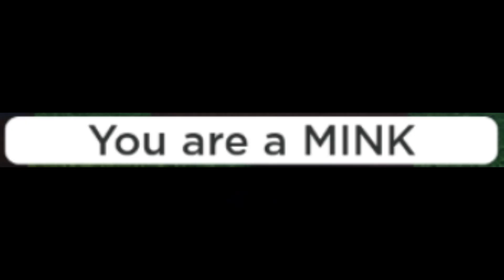Now I got minkkk (hie pvp)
build : bl + hie + pole(mink)